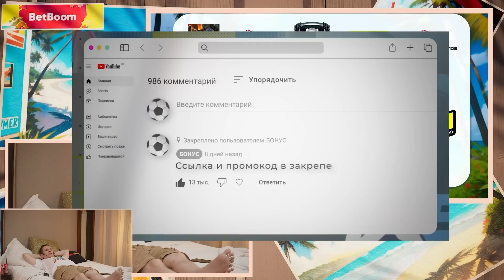НС И ЖОТМ ИГРАЮТ В ИГРУ "УГАДАЙ ПРО ИГРОКА ПО ЕГО КАРЬЕРЕ" ЧАСТЬ 3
НС ИГРАЕТ ТУРНИР СТРИМЕРОВ ПРОТИВ КОМАНДЫ УБИЙЦЫ НУБОВ / Team NS vs Team ybicanoobov